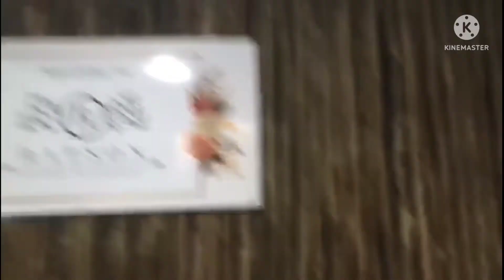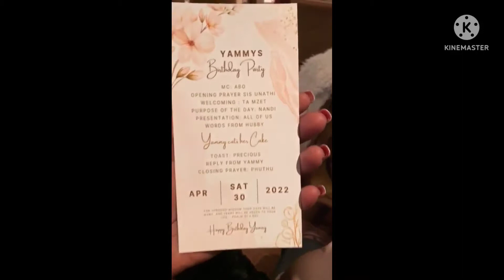Vlog: @LifewithYammy surprise party| Unboxing Huawei P50pro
Hey my hunnies hope you are doing well, we have yet another fun VLOG:

 our fave Yammy had a surprise birthday celebration that I was honored to be part of. After sadly parting ways with my iPhone7 my man got me a new Huawei P50 i am the happiest girl alive😊😥